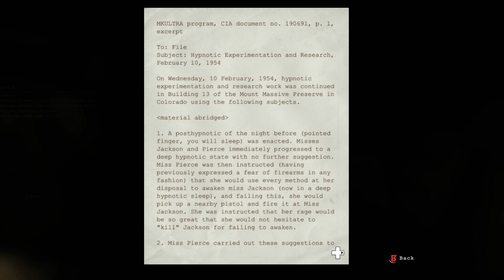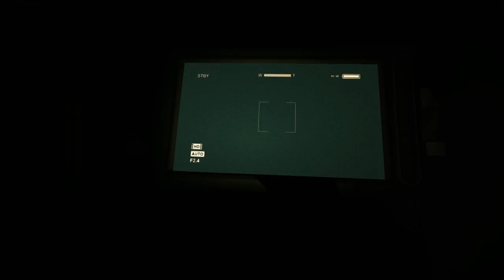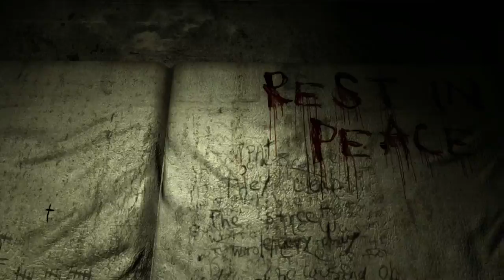HE ALMOST SAW ME!!! :Outlast Part 2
SPOOKY SCARY SKELETONS SEND SHIVERS DOWN YOUR SPINE